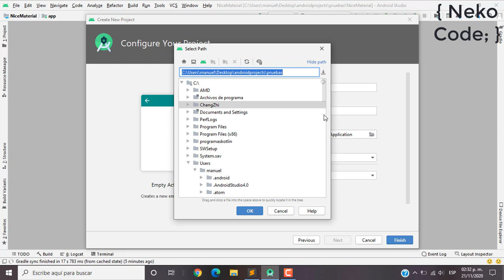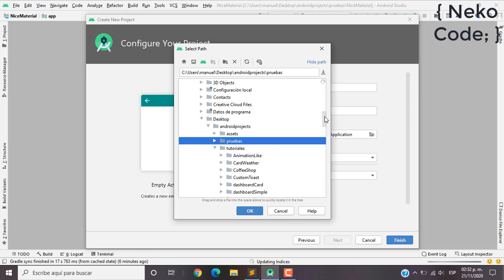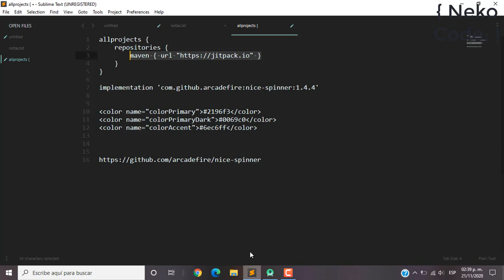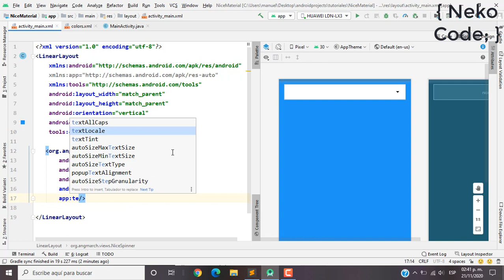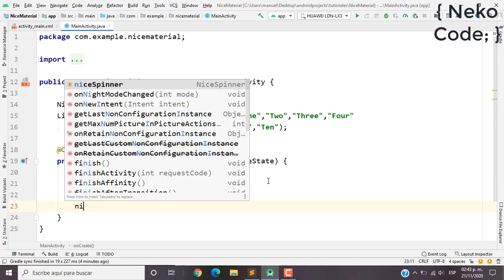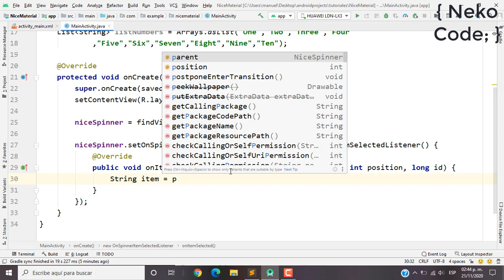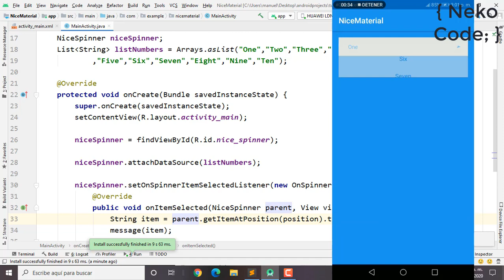Nice Spinner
dependencias utilizadas

allprojects {
    repositories {

implementation 'com.github.arcadefire:nice-spinner:1.4.4'